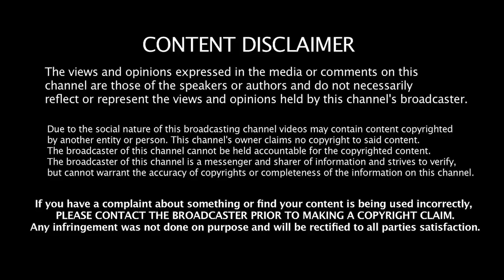தேர்தல் ஆணையமா?பாஜக கிளையா ? - vallam basir Jeeva Today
Jeeva Today